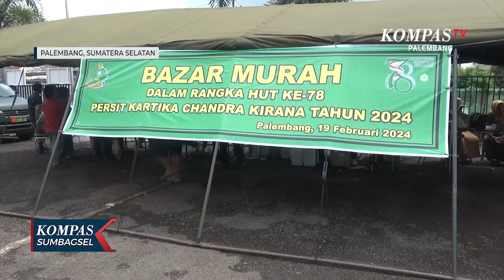Beras dan Cabai Diglontorkan di Pasar Murah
PALEMBANG, KOMPAS.TV - Korem 044/garuda dempo menggelar pasar murah, beras dan cabai. Langkah ini sebagai intervensi harga kebutuhan jelang Ramadan.

Jelang bulan suci Ramadan, pemprov sumsel giat menggelar pasar murah menekan inflasi. Korem 044 garunda dempo salah satunya dengan menggelar pasar murah, di detasemen kesehatan wilayah palembang, senin pagi.

Korem gapo menyediakan beras murah sphp produksi bulog, sebanyak delapan ton. Beras dijual dalam kemasan lima kilogram, seharga 50 ribu rupiah. Harga di tempat ini lebih murah dari harga sphp di pasaran atau beras jenis premium lainnya yang dapat mencapai 12.500 rupiah per kilogram.

Selain beras, pasar murah juga menjual cabai merah keriting yang dijual 72 ribu rupiah per kilogram. Gerakan ini untuk membantu masyarakat menghadapi bulan Ramadan, serta menekan inflasi, akibat kenaikan harga kebutuhan.

Warga berharap pasar murah serupa dapat terus digelar secara berkelanjutan.

Pasar murah serupa akan digelar di makorem pada selasa, 20 februari 2024. Tak hanya di palembang, korem gapo juga mendorong pasar murah serupa digelar di kabupaten kota lainnya di sumsel di dukungan kodim setempat.